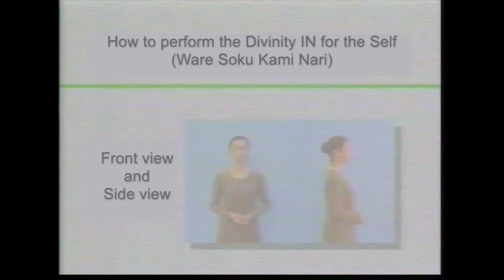IN of Ware Soku Kami Nari (straight through)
A divinity IN for the self.